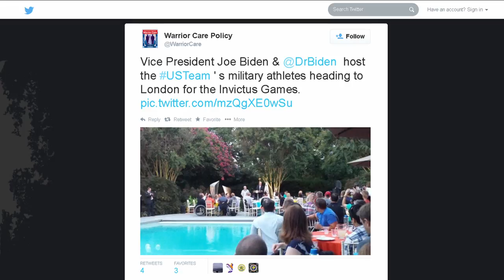Invictus Games Begin in London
The Invictus Games is an international sporting event for wounded, injured and sick service members.